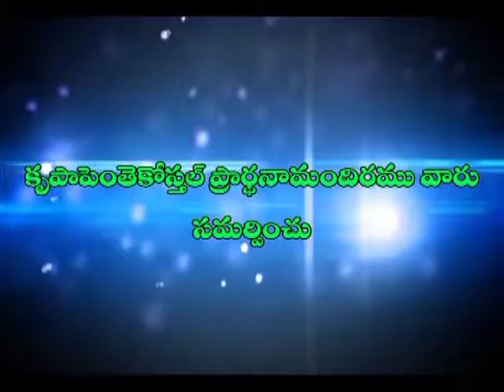irimiyajohn garu 15 01 17 1